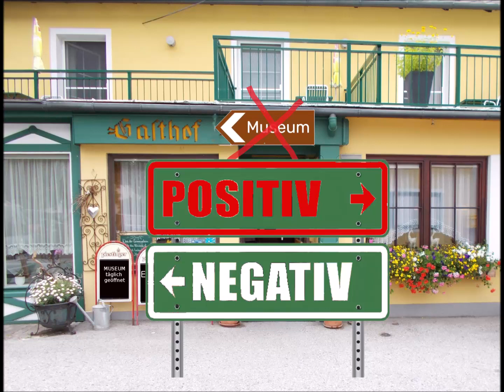„Positiv-Negativ!" 🤣 Der "Museumswirt" aus dem Gasthaus - Museum in Puchberg am Schneeberg!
„Positiv-Negativ!" 🤣 Der "Museumswirt" aus dem ehemaligen „Freilicht- Gasthaus Museum“ Schmirl in Puchberg am Schneeberg!
Bis bald, eure Familie Schmirl😍